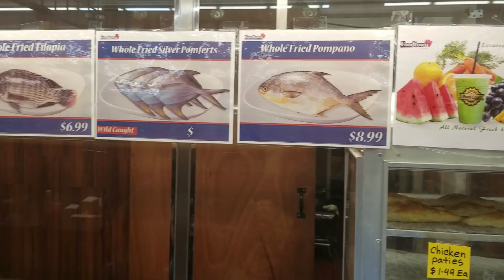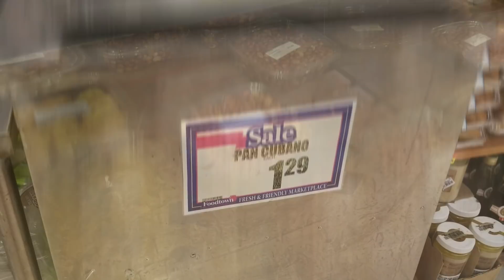The Food Court at FoodTown - Taste of D Town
Tag me on Instagram @trinicooking19 I will repost your pictures.